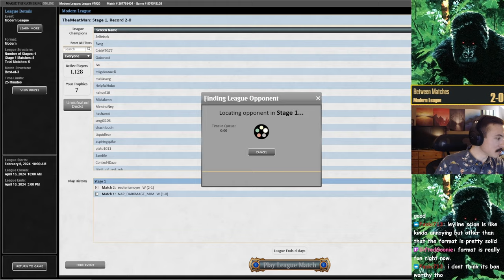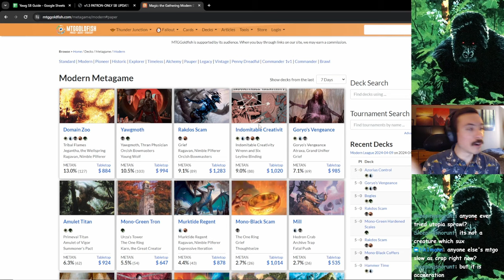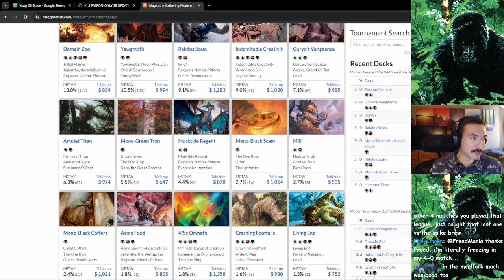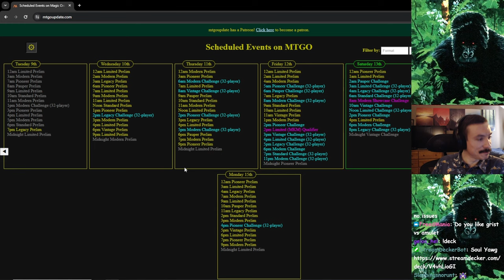The Final Stretch Before MXP San Francisco! | Yawgmoth | Modern | MTGO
The final stretch until MXP San Francisco! 🕺I don't think I'll make any last-minute changes to my list, but I have been seeing Sheoldred's Edict and Surgical Extraction popping up...🤔

Thanks for coming by and checking out the channel, I really appreciate it! :)

Video Chapters:
00:00:00 Game 1 (Yawg)
00:18:25 Game 2 (Prowess)
00:54:15 Game 3 (Merfolk)
01:20:26 Game 4 (Goryo's)
01:47:19 Game 5 (Vein Ripper Coffers)
01:57:25 Post-Game Thoughts